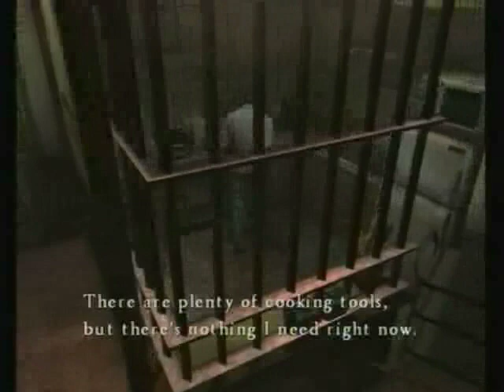Let's Play Silent Hill 4 The Room 039: An artists rendition...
We find a room full of art. Each being a painting of a tenant.